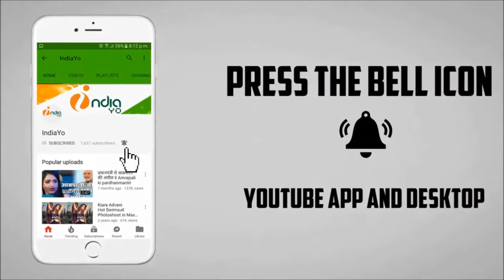टेम्पू से जाली - Tempu Se Jali - Bhojpuri Album Song 2018 Release - Khesari Lal Yadav